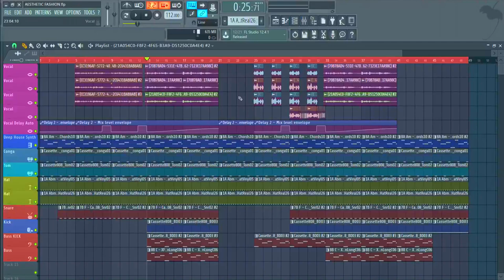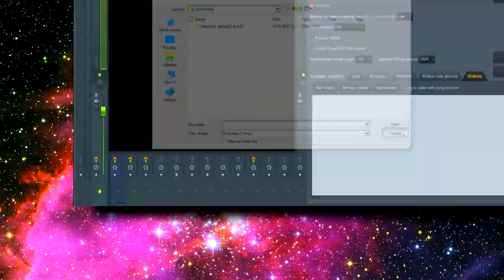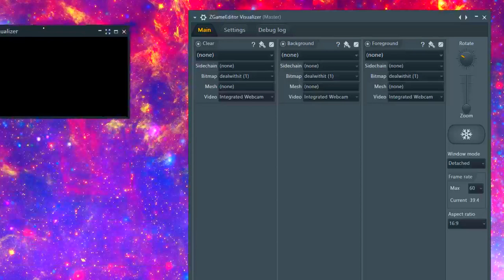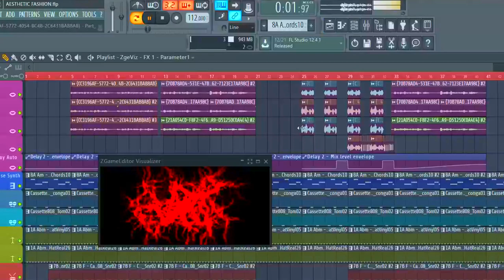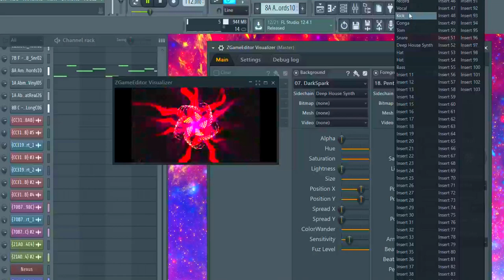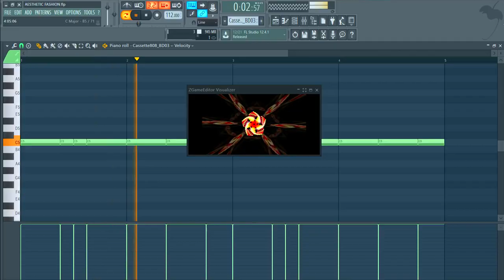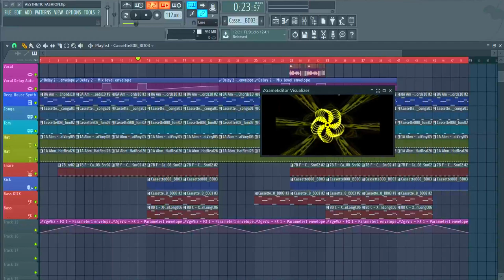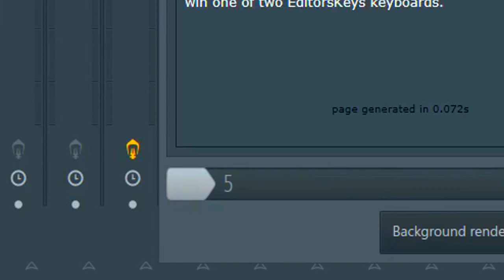Visuals with Wave Candy